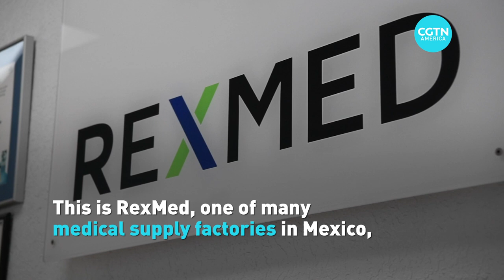Mexicans are making medical supplies they can't use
Medical supplies like face masks and sanitizing gel are in high demand ​amid the ​COVID-19 pandemic. But in some less-economically powerful countries, they can be difficult to obtain.

Mexico, for example, has faced chronic shortages of most products. Yet when it comes to ​their manufacture, the country is booming. CGTN's Alasdair Baverstock reports.